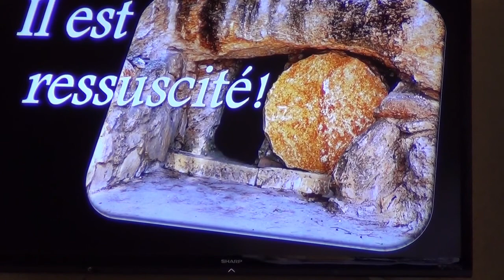Homélie de Pâques le 16 avril 2017